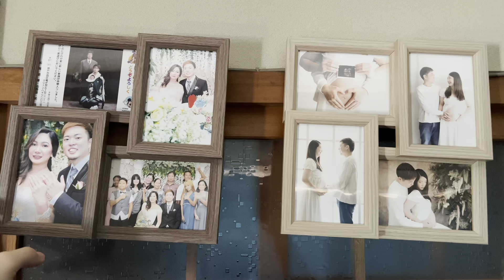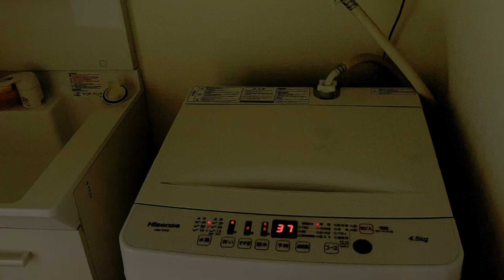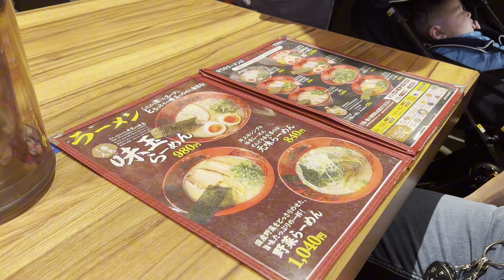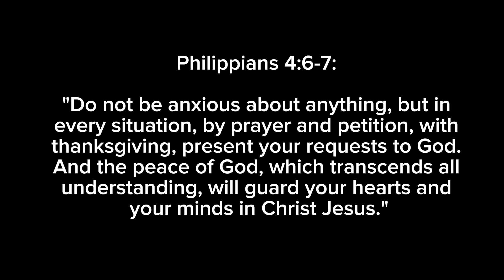🌅Living in japan|safe from typhoon|cleaning house,laundry,dyeinghair,eating,fruitpicking,7/11grocery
Please turn on YouTube's subtitle function [CC] to watch

視聴するにはYouTubeの字幕機能[CC]をオンにしてください

 thank you for visiting my channel i'm sharing my daily life living here in japan.

"godbless you all my dear friends"💙
-love mamaniharuki

This is my cofi link just incase, it means a lot to me specially to haruki❤